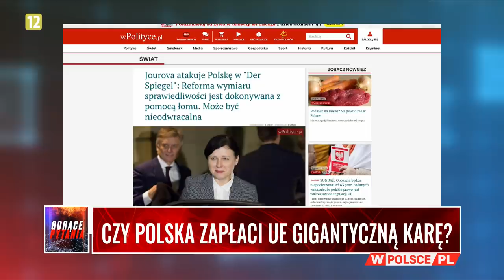CZY POLSKA ZAPŁACI UE GIGANTYCZNĄ KARĘ?